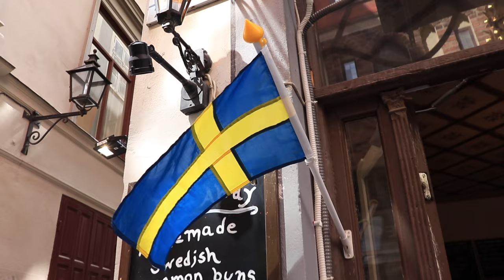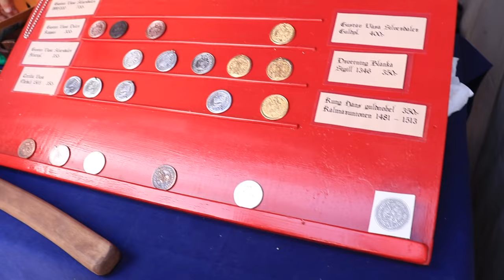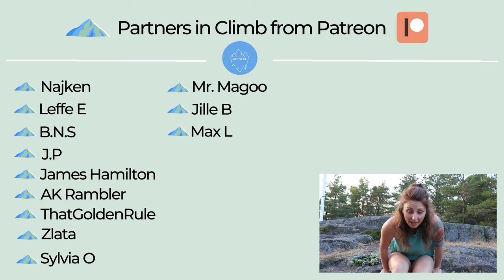First time at Sweden's Midsummer festival: Is this the right place?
Midsummer is how Sweden celebrates the longest day of the year and summer solstice! It's a festival all about community, love, and fertility!

We try out Stockholm's festival and go to Gamla Stan and Skansen. Naturally, not everything goes to plan and I share my take on it all - Sweden and life in an unusual epilogue.